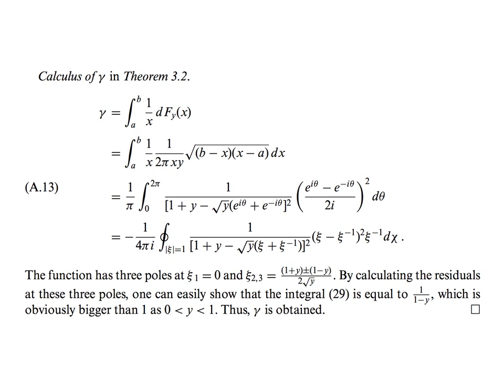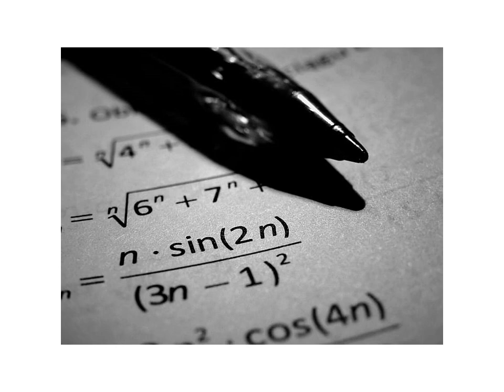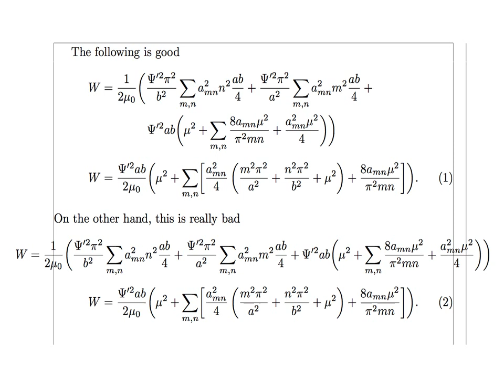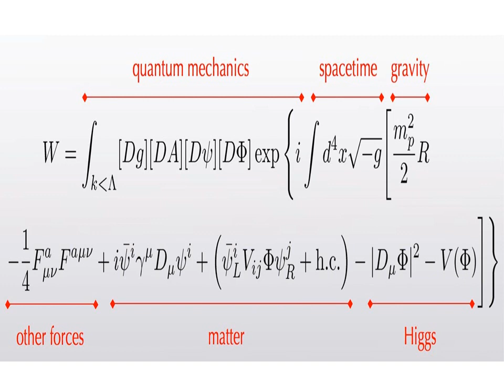Kids textbook. Physics.